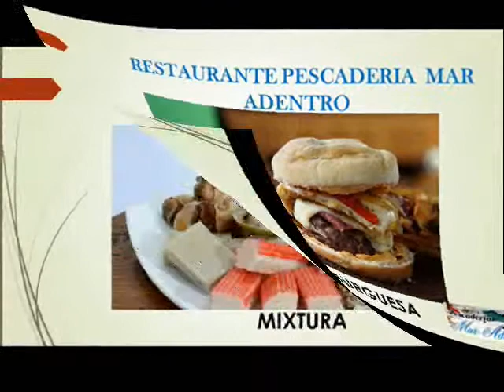RESTAURANTE Y PESCADERÍA MAR ADENTRO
RESTAURANTE Y PESCADERIA MAR ADENTRO lo mejor para su mesa en productos de mar y agua dulce, Garzón Huila